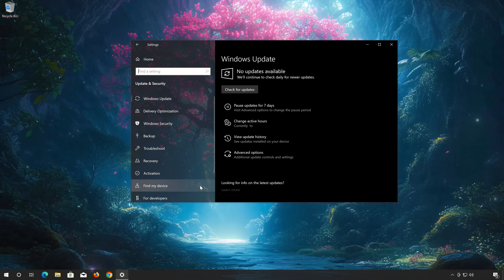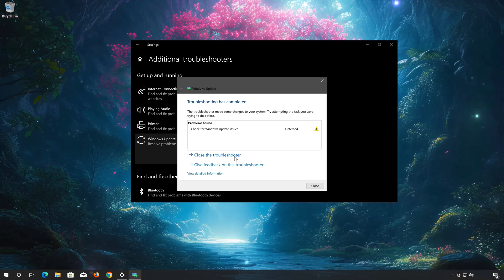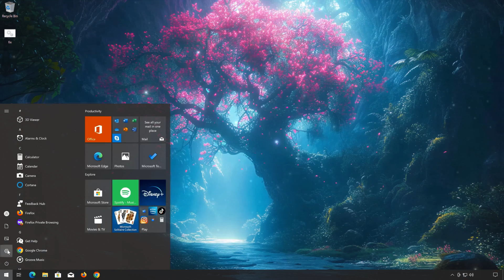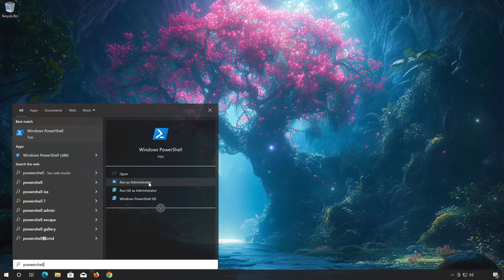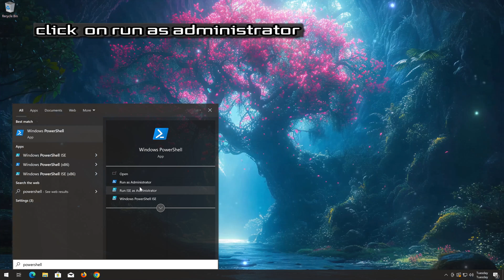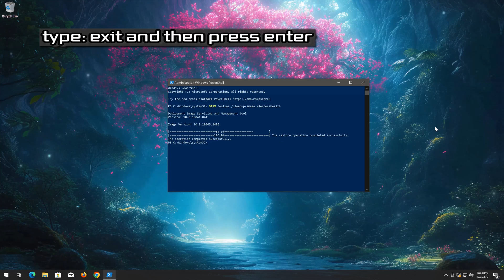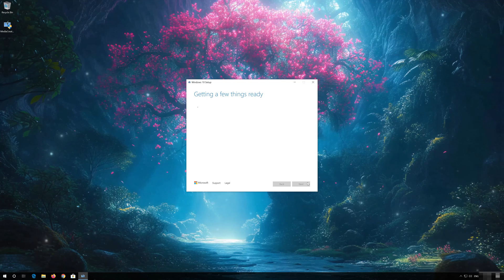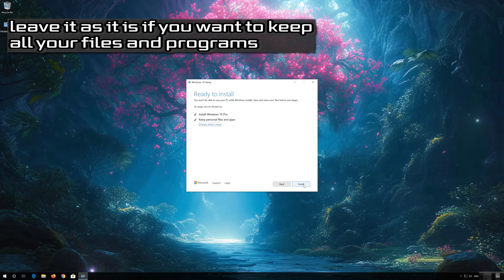FIX KB5034843 Update Not Installing In Windows 10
If you encounter any difficulties in the installation or downloading process of this update, take into account the subsequent measures:

 》 CHAPTERS 《

00:00 Intro
00:18 Solution #1
01:52 Solution #2
04:01 Solution #3
05:10 Solution #4
06:50 Solution #5
09:51 Outro